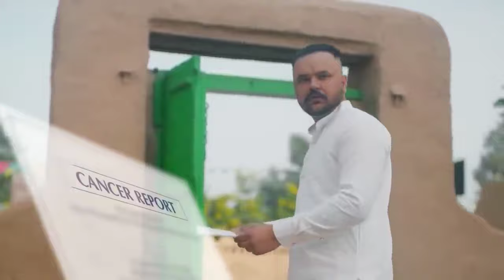Bas Supne De vich Aya kar Maa,new punjab song 2021